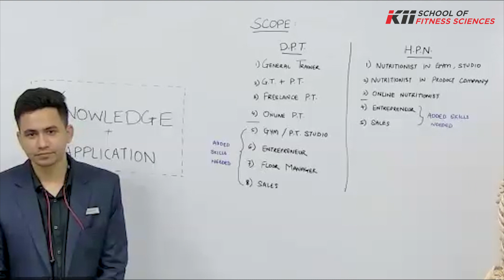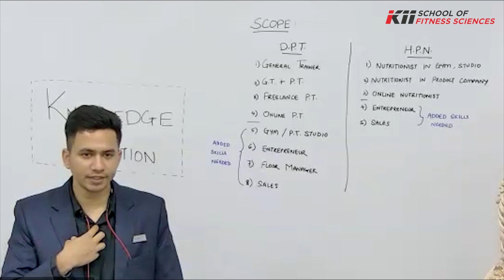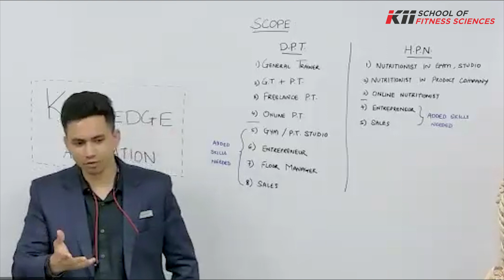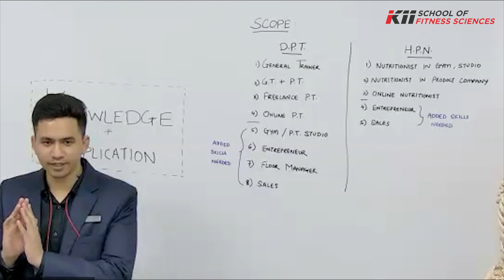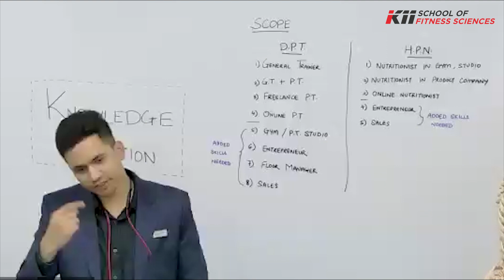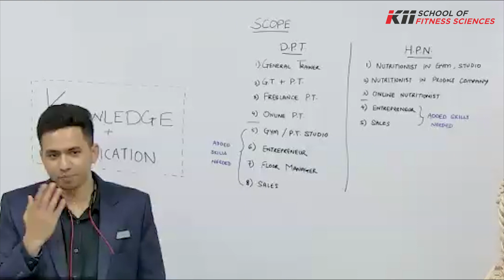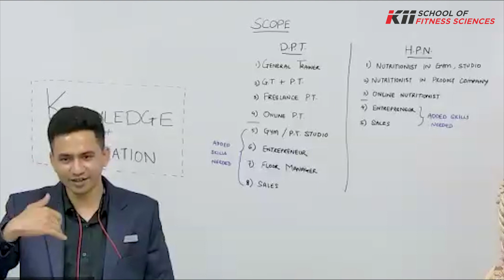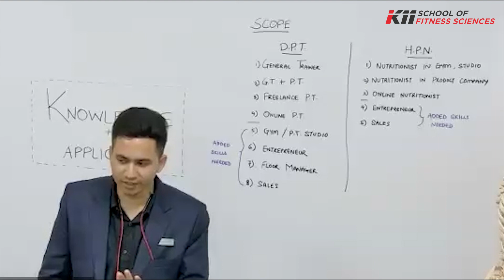Career Guidance: Opportunities and Scope in the Fitness Industry | Omkar Chincholkar | OMFIT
Mr. Omkar Chincholkar, a graduate in Electronic Engineering with a keen interest in fitness sciences, has emerged as a successful business owner of OmFit, a fitness consultation venture. He began his journey as a K11 Certified Nutritionist and eventually built a thriving business with his own team. Omkar skillfully combined his passion for fitness with his entrepreneurial skills to establish his own venture. He serves as a shining example of the immense potential that the fitness profession holds.

A recent Career Counselling Seminar took place at the K11 School of Fitness Sciences in Delhi, where aspiring fitness professionals gathered to gain insights into the industry from someone who has successfully started their own business in the field.

During the seminar, Mr. Omkar Chincholkar shared his experiences as a personal trainer and entrepreneur, shedding light on the opportunities, scope, and earning potential in the fitness industry.